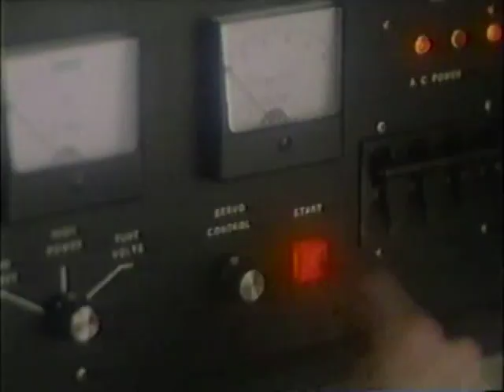ITT Tech Commercial (1994)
I'm glad I didn't sign up for this back in 1994.